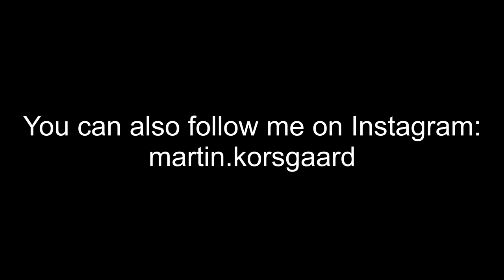Upper body workout | How I train #2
My second upper body workout of the week! :)